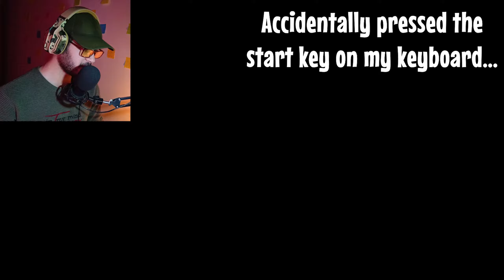A beautiful dead space! | Dead Space: REMAKE - Part 1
The dead space is calling us. Gather around fellas, for it's the thrill which we have been waiting for.